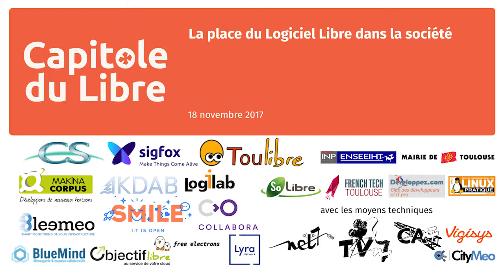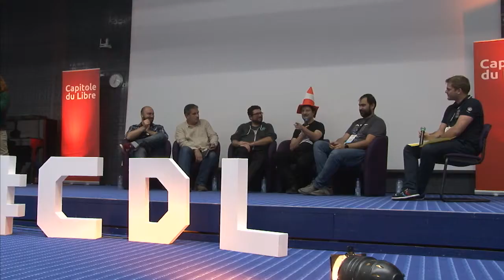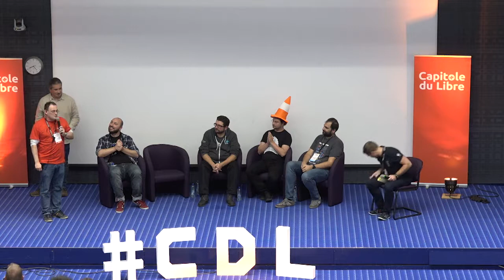La place du Logiciel Libre dans la société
Cette année, nous finirons la journée du samedi avec une tableronde pour débattre de la place du Logiciel Libredans une société qui adopte massivement le Cloud. Pour débattre, nous aurons:
- Adrien Blind, Docker Captain, expert DevOps à la Société Générale
- Sebastien Dinot, ex Vice-Président de l'APRIL, expert en Logiciel Libre chez C-S
- Pierre-Yves Gosset, Délégué Général de l'association Framasoft
- Jean-Baptiste Kempf, fondateur et lead developpeur de VLC
- Christophe Sauthier, fondateur et CEO d'Objectif Libre, ancien président d'Ubuntu-FR.